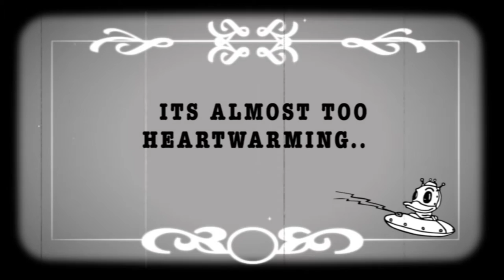Duck's Breath Mystery Theatre Documentary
Duck Spots is producing a Documentary about Ducks Breath Mystery Theatre.